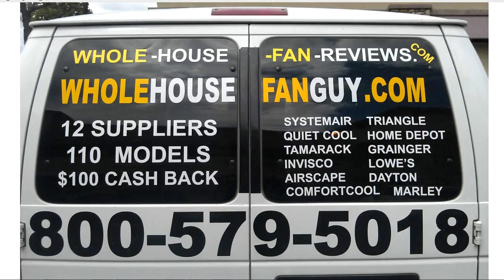Whole House Fans Russell